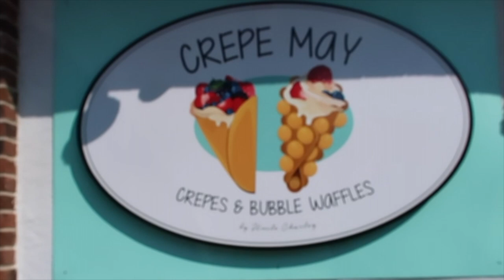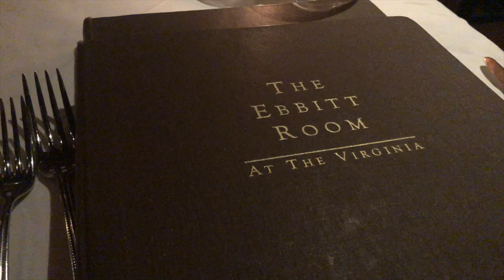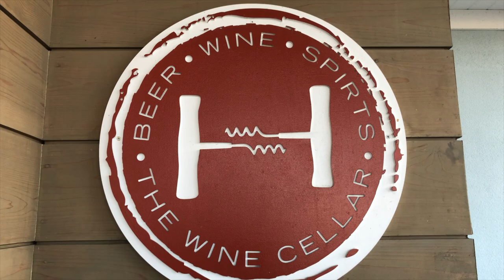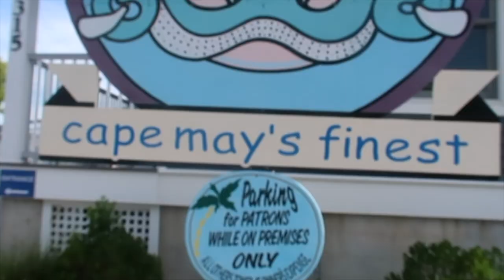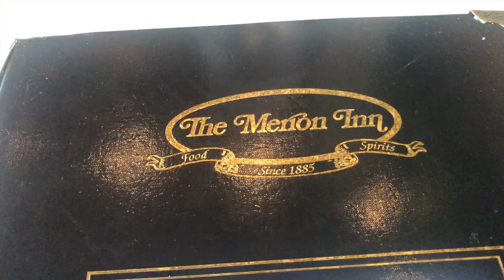CAPE MAY VLOG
I know this is very late to the game BUT… I went to Cape May, NJ in August with my mom for a little birthday get away. Had a blast! Enjoy!

Callaway Martin Feat. Parrotfish - Are You Kidding? (John The Dropout Remix)
Ritalin (Michael Salzinger Remix)